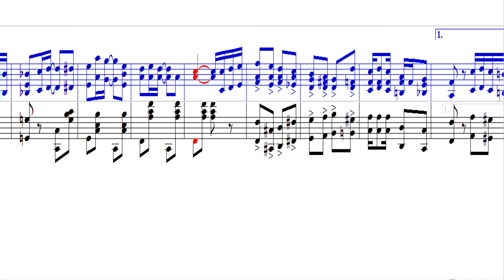Charles L. Johnson - Kissing Bug Rag (1909)